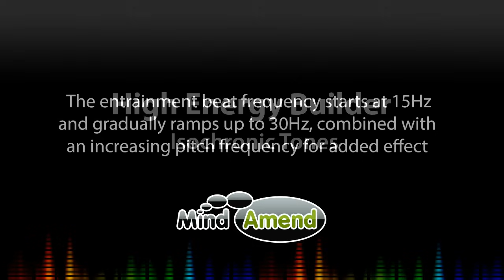High Energy Builder 'Pizzazz' (Workout Music) - Isochronic Tones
► If you are new to this type of audio brainwave entrainment, find out how isochronic tones work and how they compare to binaural beats

What is this track and how does it work?

How does the track work?

The track starts with an isochronic tones beats frequency of 15Hz, and gradually ramps up to 30Hz at the 50 minute mark, where it stays and holds for the final 10 minutes.  The pitch frequency of the tones also ramps upwards throughout the track.  The tones have then been mixed with an upbeat music track, which also has brainwave entrainment tones embedded into it.  The end result is what I believe to be a very uplifting and energizing audio track, that will elevate your brainwave activity and energy levels.

You can use this track at any time during the day.  Be aware that if you listen to it during the evening, you may find it harder to get to sleep if you listen to it too close to bedtime.

You can use it to help wake you up in morning, boost motivation, or to increase your energy while out running, or during a workout/gym session.

Although headphones are not required you may find them useful to block out external distraction, especially if you are studying in a noisy environment.

The main thing to consider is that it should be loud enough to hear the repetitive isochronic tones, so you don't want it so quiet you can hardly hear them.  But you also don't want it so loud that its uncomfortable for you and hurts your ears, or gives you a headache.  I'd recommend starting with the volume around half way and adjust it to a level that you feel comfortable with from there.

® Copyright Jason Lewis - MindAmend.com